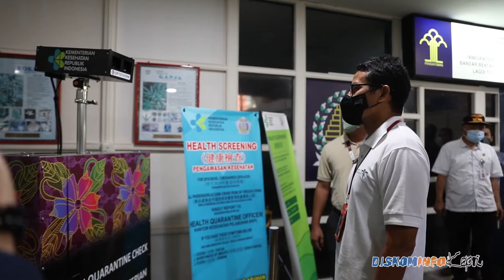Kunjungan Kerja Menparekraf di Provinsi Kepulauan Riau